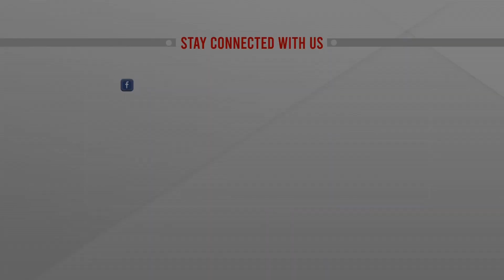কুষ্টিয়ায় আবারো মধ্যযুগীয় কায়দায় নির্যাতন